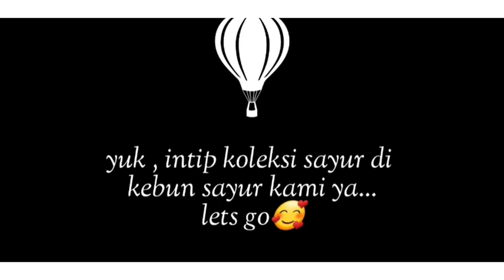Menanam sayur di rumah yuks bersama rayya nisa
Video ini berisi tentang kebun sayur rayya  n nisa dengan memanfaatkan tempat jemuran sempit di rumah.
Sangat nyaman dan menyenangkan.